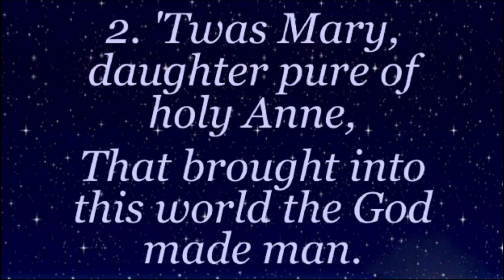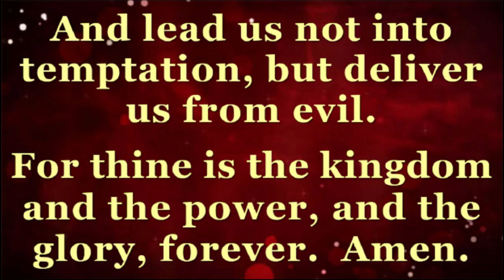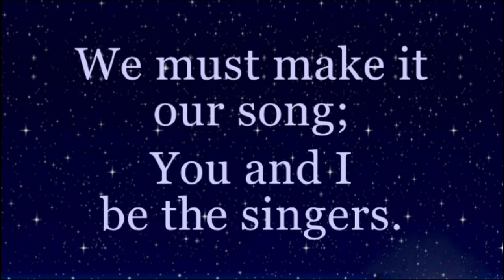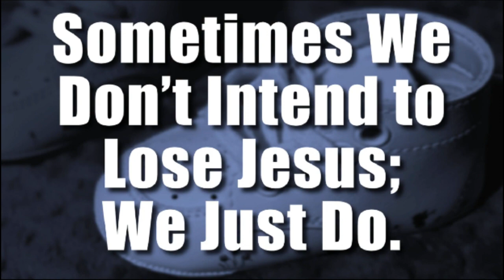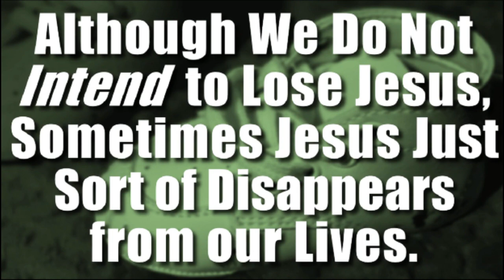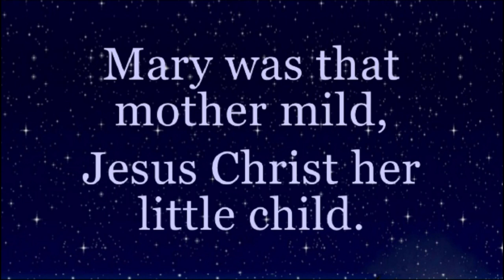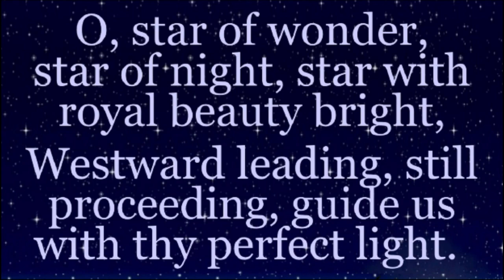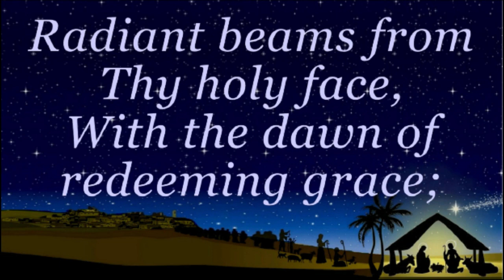Christmas Eve Service - December 24, 2018, 2018 Baptist Church in Warren Live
Christmas Eve Service, December 24, 2018 Baptist Church in Warren, RI USA Rev. Esther Irish, minister.   We now broadcast LIVE every Sunday at 10 am on YouTube. Go to baptistchurchinwarren.com for details.